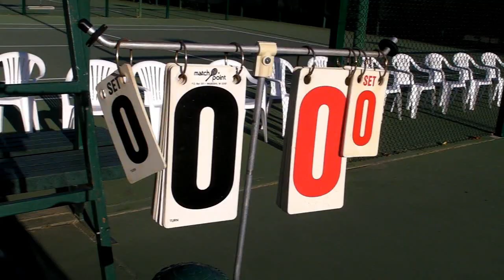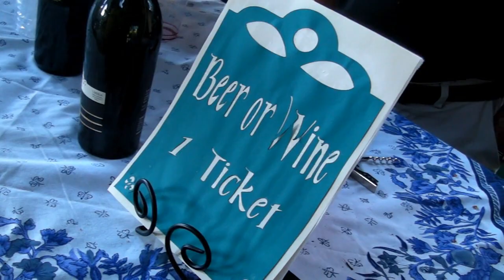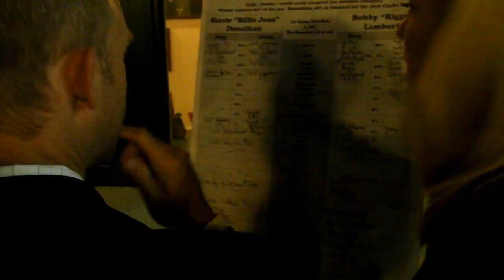Tennis Battle of the Sexes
Highlights of a benfit event featuring a rematch of Stacie "Billie Jean" and Robert "Bobby Riggs"